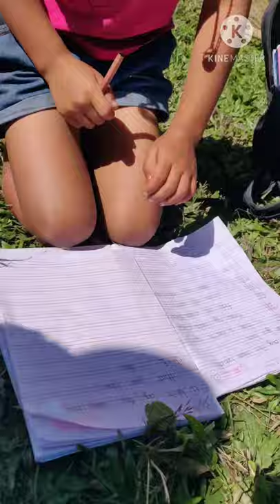Village documentary 😍 Encounter with nature @ Okhaldhunga